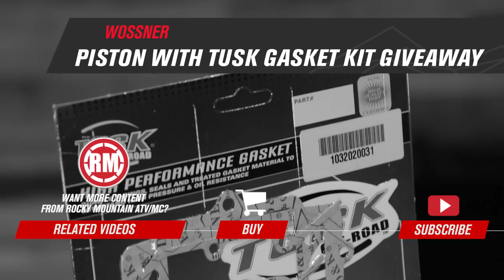2017 October Giveaway - Wossner Piston & Top End Gasket Kit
For this contest we will be giving away one 2-stroke Wossner Piston and one 4-stroke Wossner Piston! We will choose the winner and contact them via email or by replying to their comment if no email can be found. Good luck!

Wossner Forged pistons for optimum performance, with over 25 years of experience in the high performance racing industry.
Piston Kit includes piston, rings, wristpin, circlips and are also supplied with skirt coating.